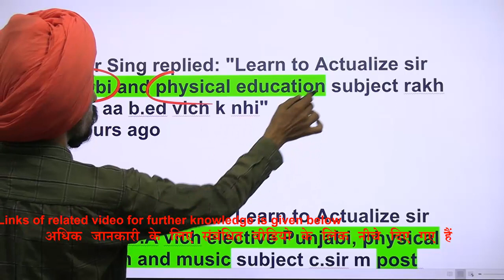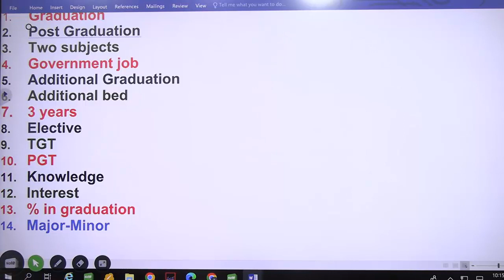Punjabi and Physical Education l Best combination for PGT and PGT